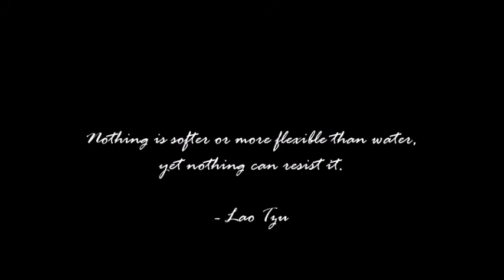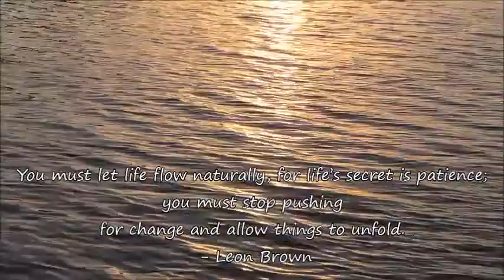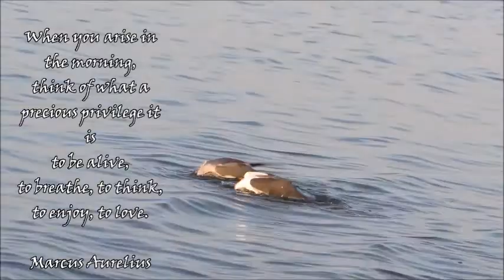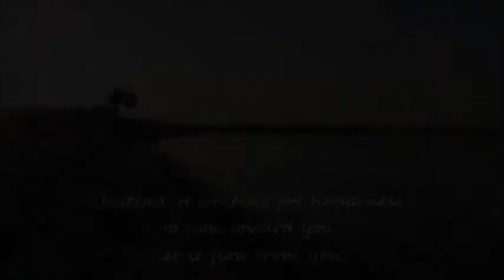Fine Art America Collection: Going with the flow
Do you feel as though nothing is going your way, and a barrier prevents you from doing what you want?

Focus into becoming mindful. When you are grateful for what you already have, you are then grateful for what lies ahead of ‌you.

I enjoy creating inspirational videos with my photography and footage,